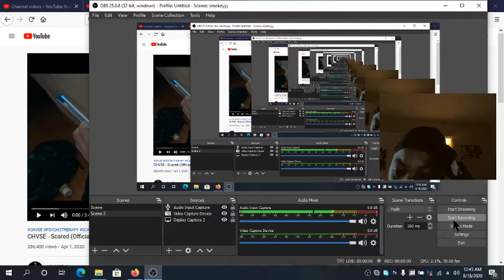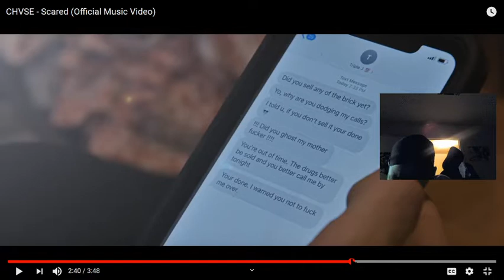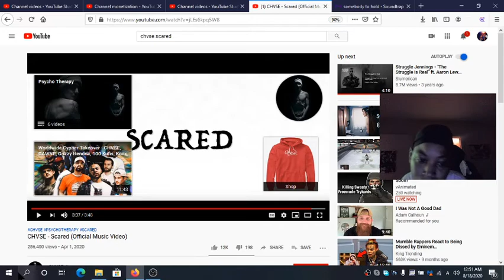CHVSE "Scared" (video/song reaction)